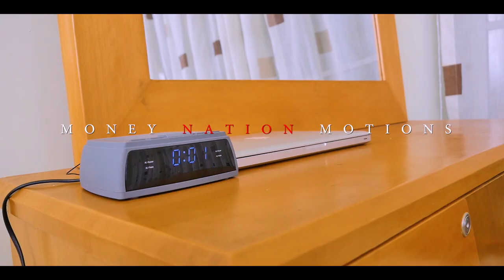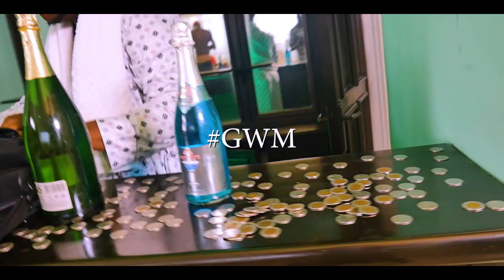TOGA VEE - BALLING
A MUST SEE MUSIC VIDEO BY GOOD WILL MUSIC'S OWN TOGA VEE ,  NEW BANGER TITLED BALLING PRODUCED BY KING ONE , SHOT & DIRECTED BY MONEY NATION MOTIONS , PRESS PLAY , ENJOY, SHARE & DON'T FORGET TO SUBSCRIBE TO MONEY NATION MOTIONS FOR MORE EXCITING VIDEOS